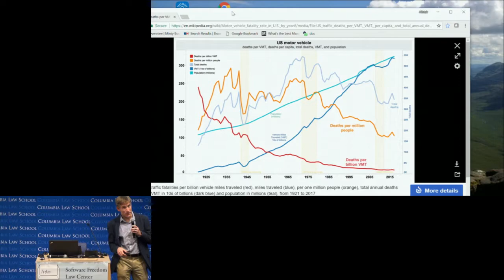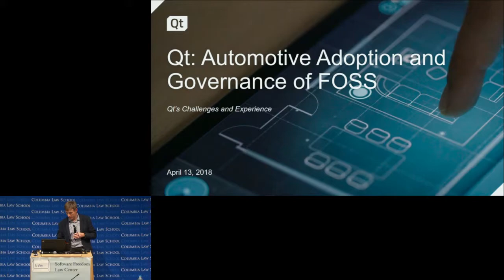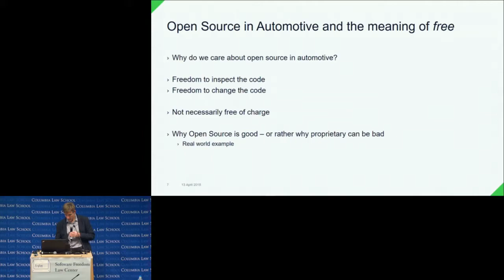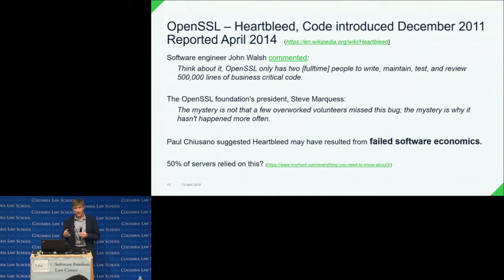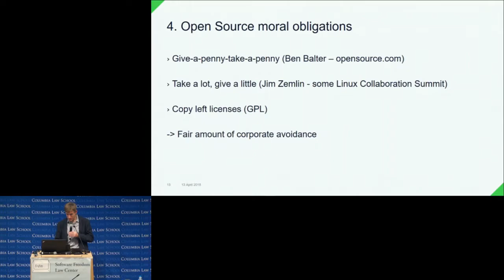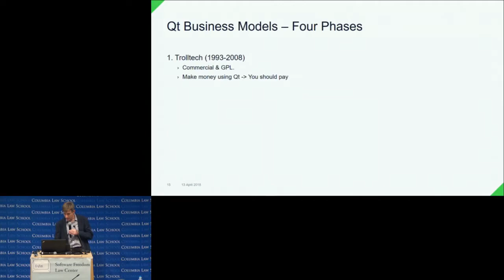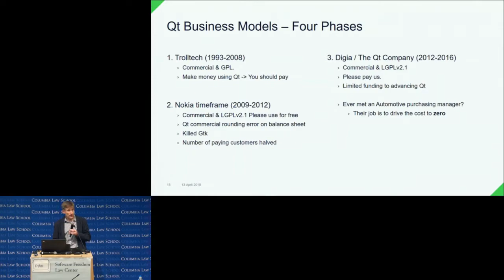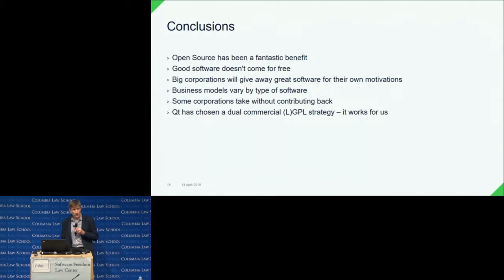Alistair Adams: "Automotive Adoption and Governance of FOSS" (SFLC Auto Conference 2018)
Software Governance and Automobiles (2018) - Session 3a
Automotive Adoption and Governance of FOSS: Qt’s Challenges and Experience, by Alistair Adams.

This recording comes from SFLC's conference titled, "Software Governance and Automobiles: Building the Open Road." This conference was held on April 13, 2018 at Columbia Law School.

Below, please find the original conference description:
On April 13, SFLC and Columbia Law School will host a special one-day conference, “Software Governance and Automobiles: Building the Open Road”.

Over the next five years, the automobile industry and all developed societies will be fundamentally altered by a new union of information and automotive technologies. Software embedded in vehicles and roadways, along with traffic and movement data collected “in the cloud,” will alter the basic infrastructural details of economic and individual life. Individual safety, public security, and all basic economic activity will depend on the functioning of software in automobiles. How that software is governed (how it is maintained, repaired, inspected; who may change it how, and with what accountability; how vehicle owners and users can exercise their rights in that software, and what their rights ought to be), will determine the real social consequences hidden behind phrases like “self-driving,” “connected cars,” and “robot revolution.”

In this unique, one-day, by-invitation event held at Columbia Law School in New York City, we explore technical, legal and social questions concerning software governance in the near-term automotive future. How can innovations in software engineering help us to improve reliability and serviceability of embedded automotive software? How can user innovation be maximized, allowing car owners to modify the operation of their vehicles, while preserving safety and allowing manufacturers to limit their liability? How can vehicles be upgraded in service without also creating dangers of malware injection and privacy invasion? Presenting real-world solutions under development that maximize openness while increasing the reliability of governance, this conference aims to offer cutting-edge thinking in the context of an automotive industry undergoing revolutionary transformation.